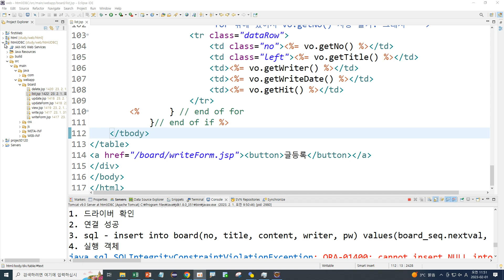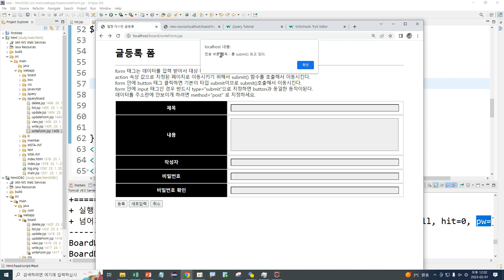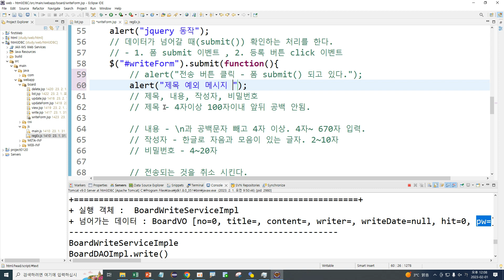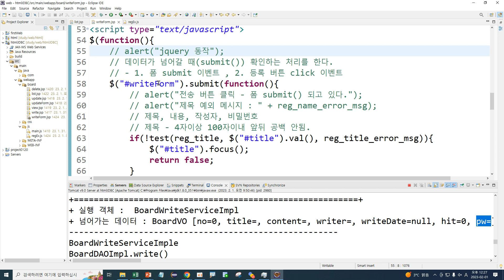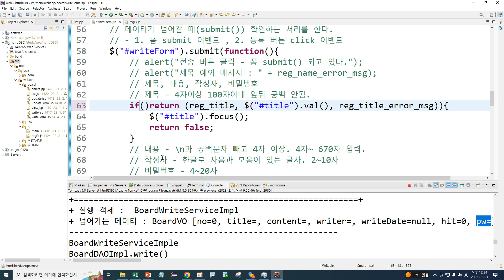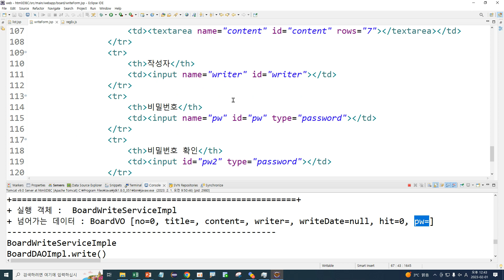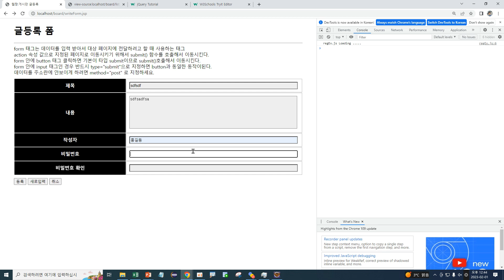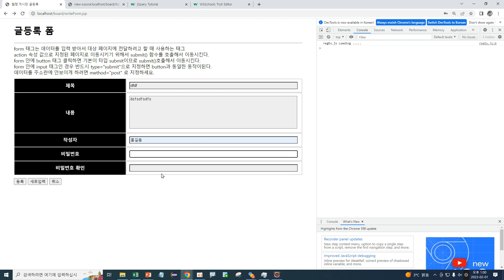Webjjang Web ver.2023.01 11-08 게시판 글 등록 jQuery 처리(웹짱과 함께하는 웹2211)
(웹짱과 함께하는 웹2211)
11. JSP와 JDBC 연결
 11-08 게시판 글 등록 jQuery 처리